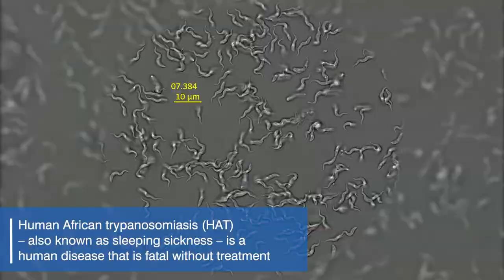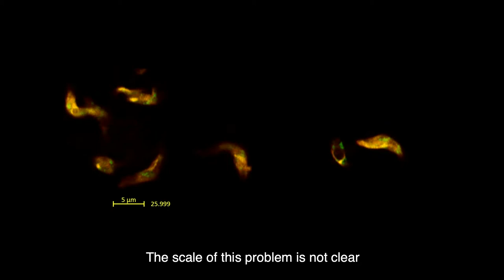African Animal Trypanosomiasis